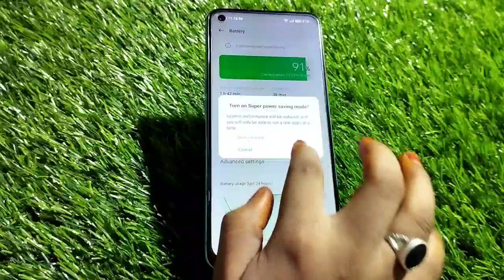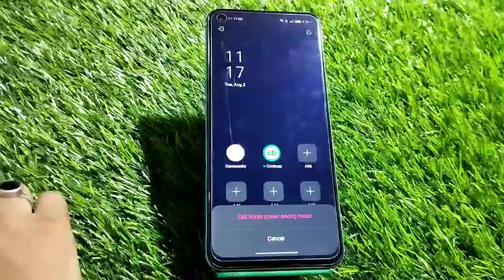How To Enable Battery Saving Mode In Oppo A54, Oppo A54 Mein Battery Saving Mode On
How To Enable Battery Saving Mode In Oppo A54, Oppo A54 Mein Battery Saving Mode On Kaise Karen, Battery Saving Mode Setting,

Batterysaving_Mode_Enable Oppo A54